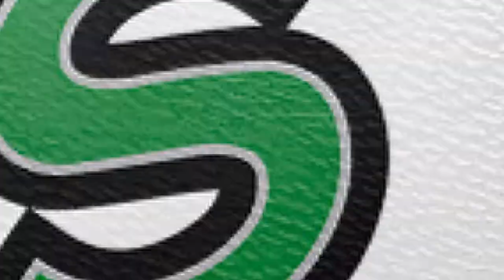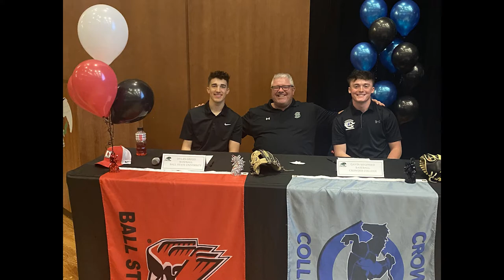Baseball Slideshow 2022